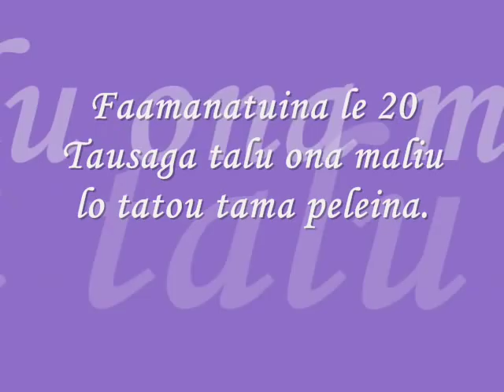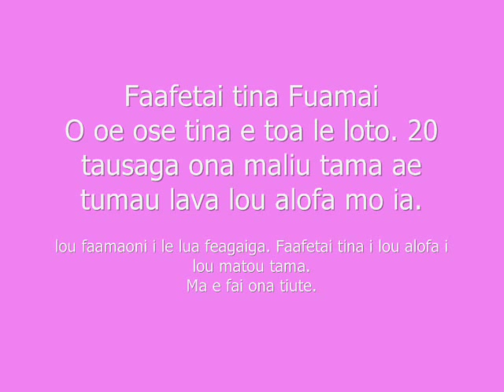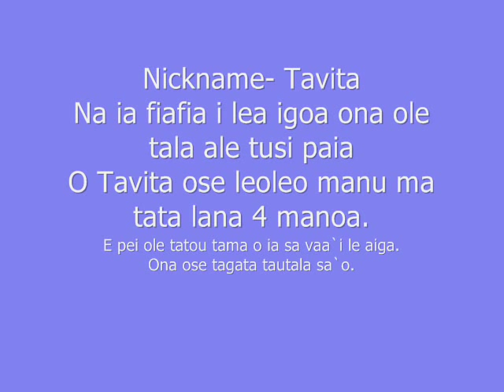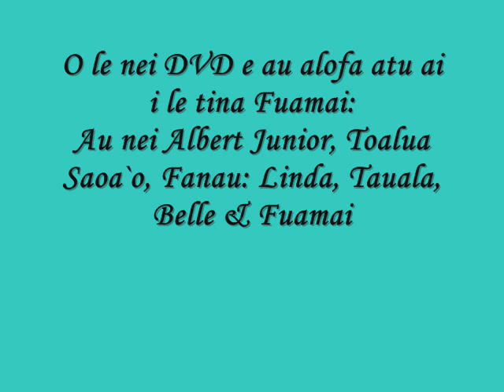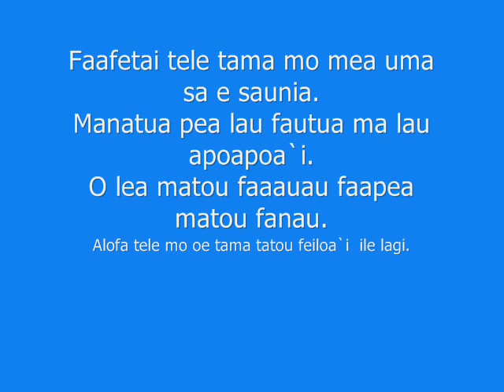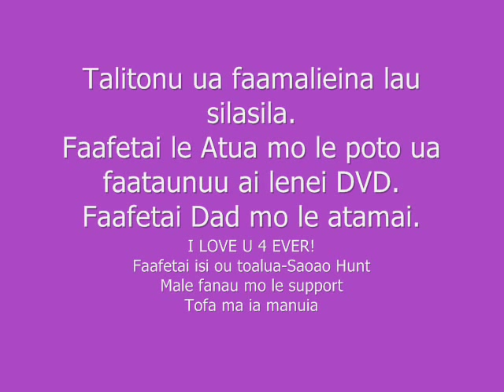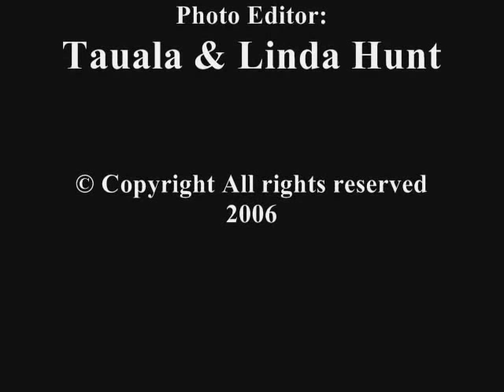tama peleina-hunt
grampa this is for you.
hunt family reps